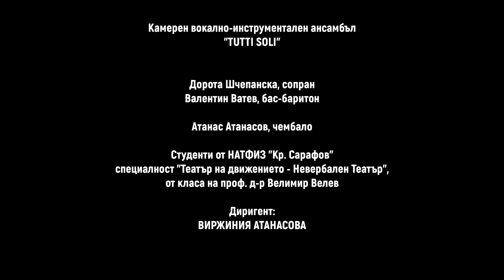Музика от двора на Хенри VIII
-O, my heart (О, мое сърце) Air за S и B.C. (с пантомима)
- Adieu Madam (Сбогом мадам) Air за Bass-Baritone и B.C.(с пантомима)
54 Софийски музикални седмици

"КАТО РОСА НА РОЗА" - КОНЦЕРТ на „TUTTI SOLI”
(камерен вокално-инструментален ансамбъл)

Диригент: Виржиния Атанасова

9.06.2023, Военен клуб Камерен оркестър, концертмайстор Йордан Димитров
Явор Желев, флейта
Атанас Атанасов, чембало

Дорота Шчепанска, сопран
Надя Павлова, алт
Северин Василев, тенор
Валентин Ватев, бас-баритон

Студенти от НАТФИЗ "Кр. Сарафов"
специалност "Театър на движението - Невербален Театър",
от класа на проф. д-р Велимир Велев

Диригент: Виржиния Атанасова